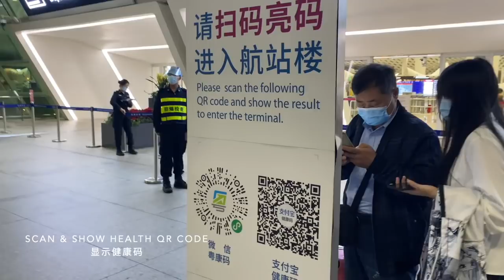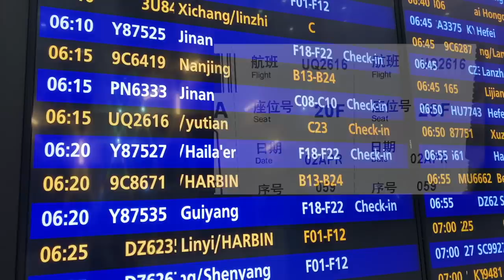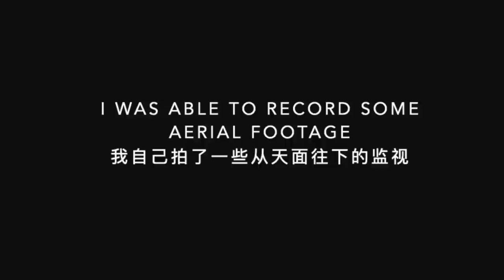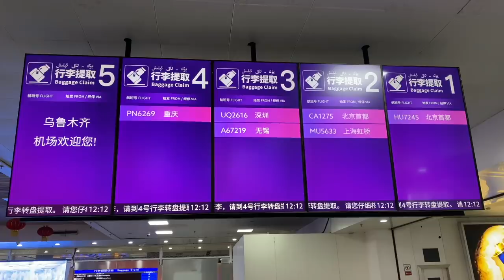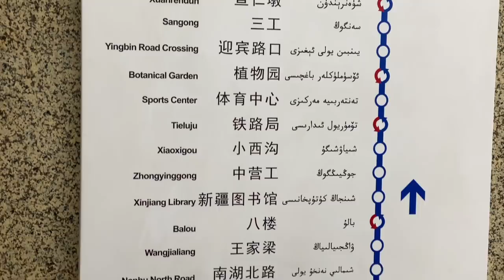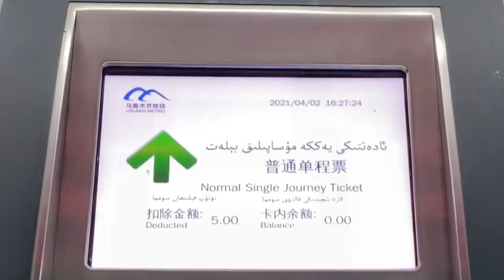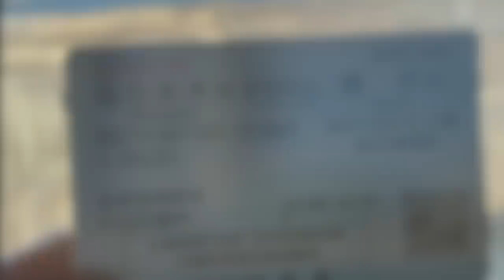Singaporean in XinJiang Series Part 1 - Urumqi seeing is believing China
This is the 1st of 3 videos which document my experience in XinJiang this April 2021.

This video showcases my 1 day's experience in Urumqi.

谢谢